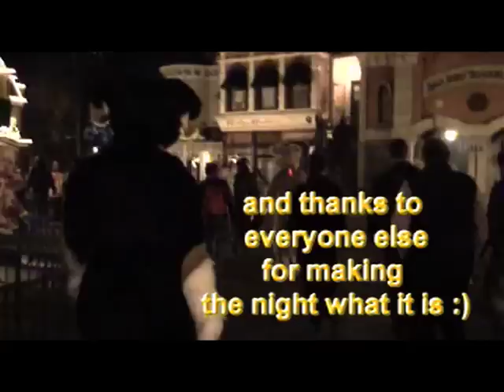Disney Halloween Fursuiting 2007 Part 2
Fursuits at Disney Land Paris Halloween Night 2007. Video Edited by Tumduru. The Full Mpeg Version Can Be Found At...